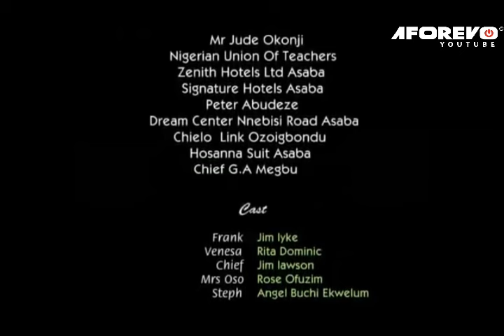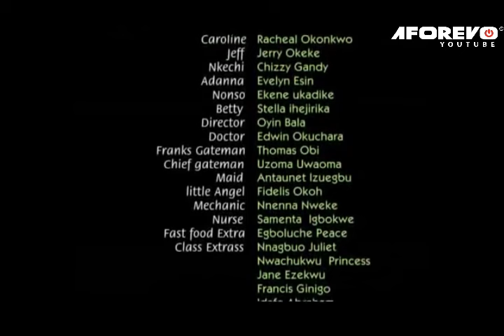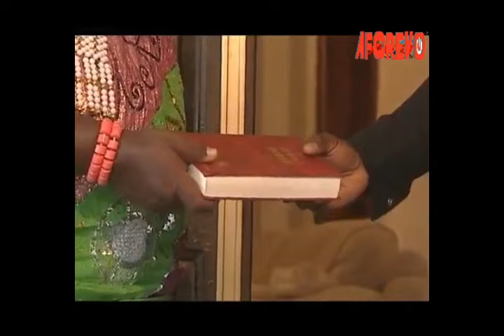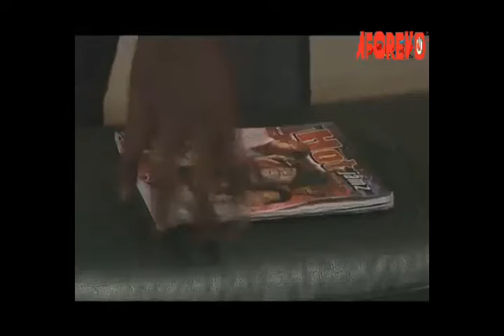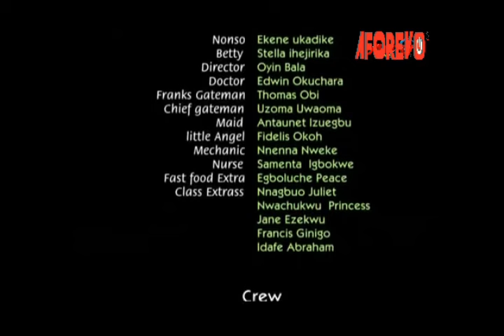He Is My Right Target (RITA DOMINIC, JIM IYKE) AFRICAN MOVIES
Frank is from a royal home and he is forced to take every decision of his life in compliance to his royal status. How far can he go? Find out

Starring: Rita Dominic, Jim Iyke